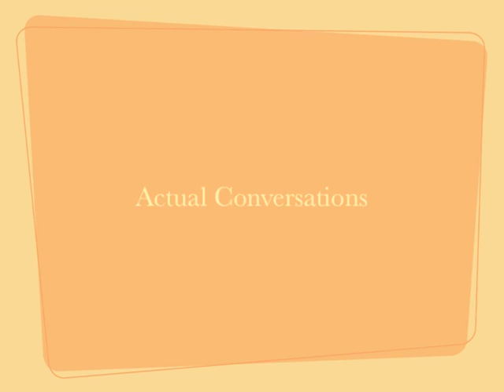People On Vacation : Actual Conversations : Jaret's Underwear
Band members Jaret Reddick and Ryan Hamilton having actual conversations.